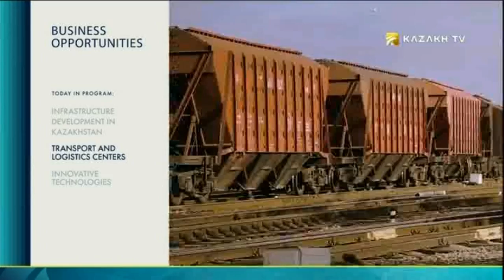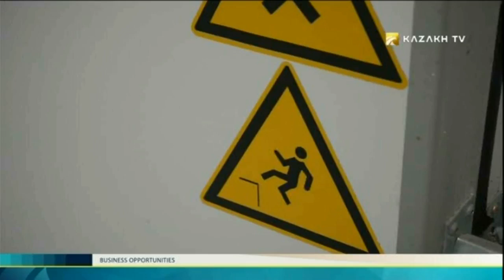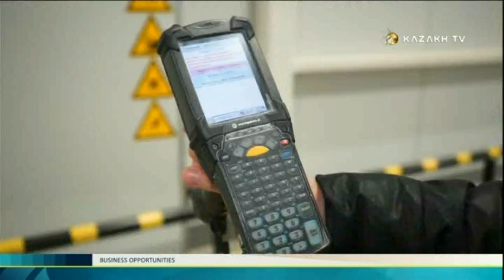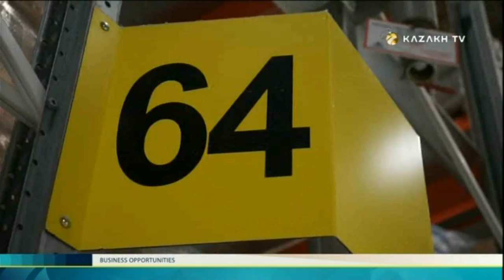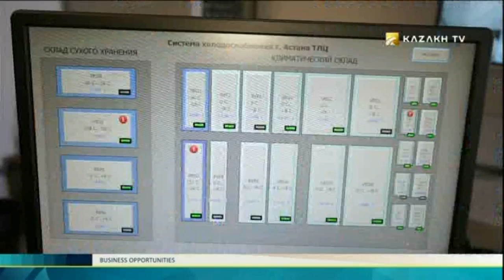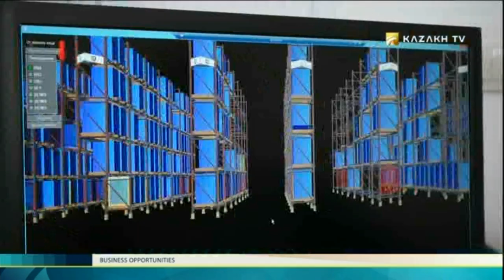Business opportunities №12 (04.01.2017) - Kazakh TV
Today in the program:

INFRASTRUCTURE DEVELOPMENT IN KAZAKHSTAN;
TRANSPORT AND LOGISTICS CENTERS;
INNOVATIVE TECHNOLOGIES.